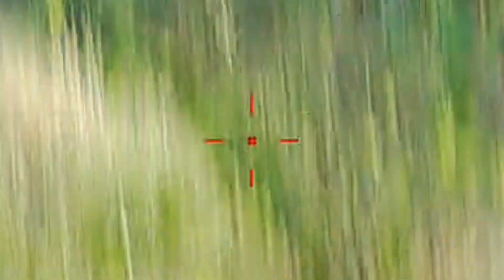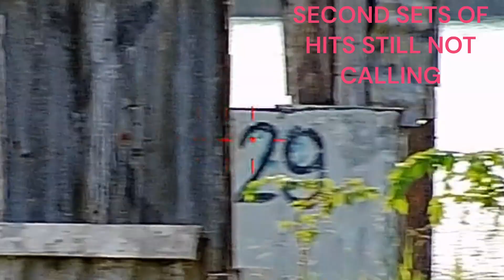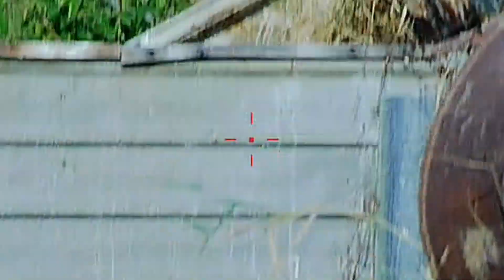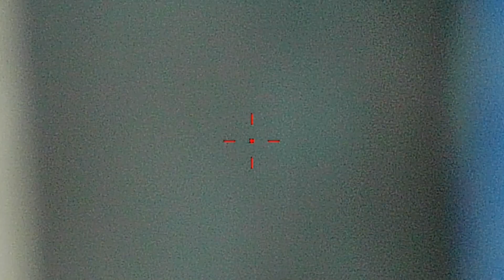KILL CAMS WITH CHEATER CAUGHT ON CAMERA (BAD AUDIO AND QUALITY)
Just some kill cams i edited using my MTW billet